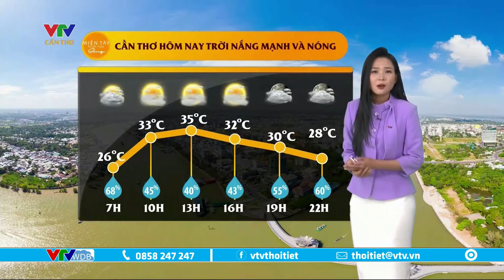Dự báo thời tiết Tây Nam Bộ hôm nay 15/02/2024 | VTVWDB